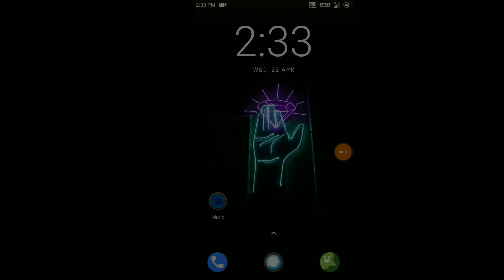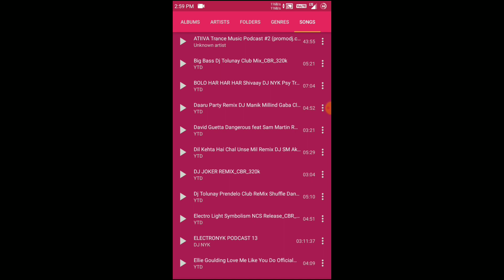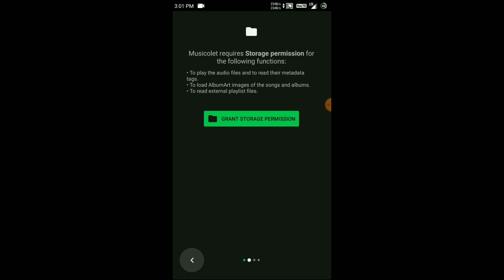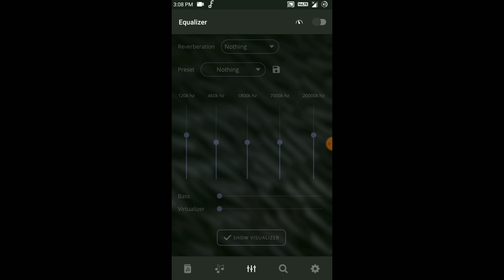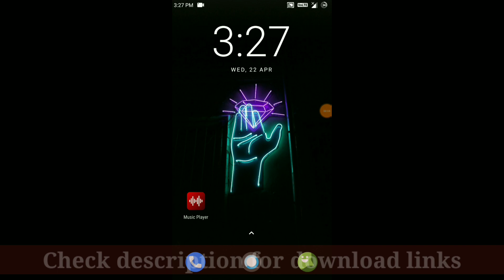5 Best Music Players for Android | No Ads, Official, Genuine, Simple & Beautiful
Hello guys, in this video i've shared 5 best music players for android. Hope you'll like it.